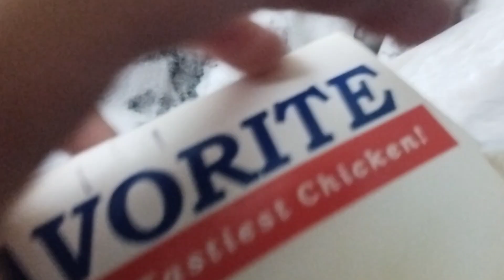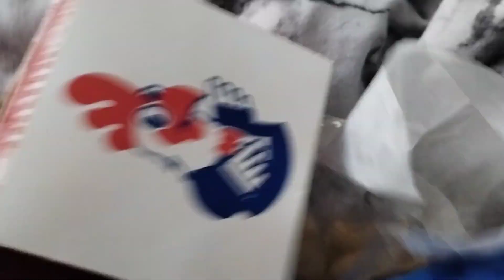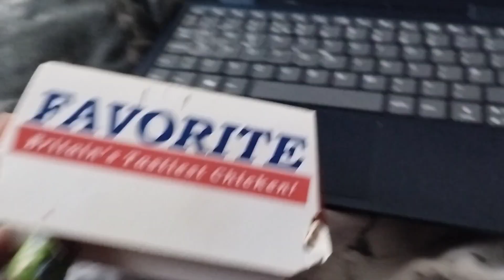(Season 1 End) Boxy Box - Halloween Cookies Episode 10